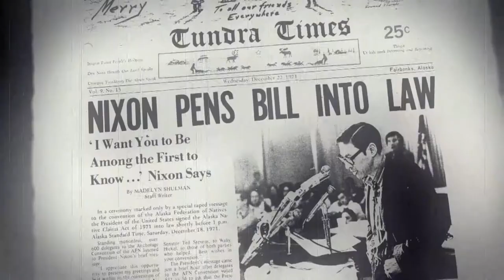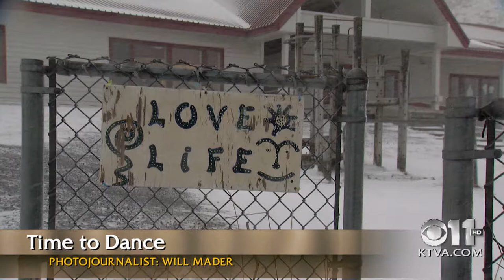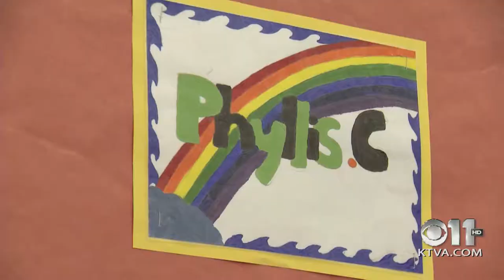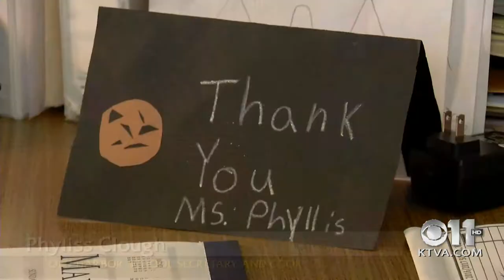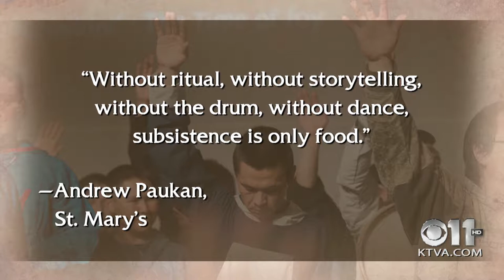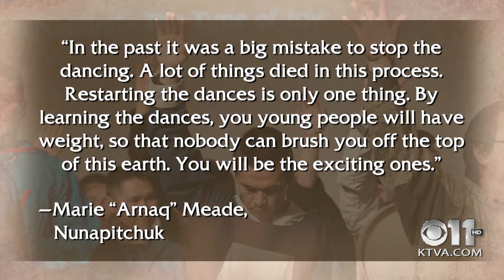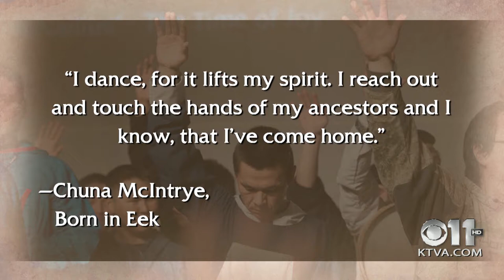FRONTIERS 103: Time to Dance Again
This week’s show, “Time to Dance Again,” is about the power of community — the embodiment of that Margaret Mead quote: “Never doubt that a small group of thoughtful, committed citizens can change the world…” This week we take you to Old Harbor on the southeast end of Kodiak Island, a fishing village of about 220 people.